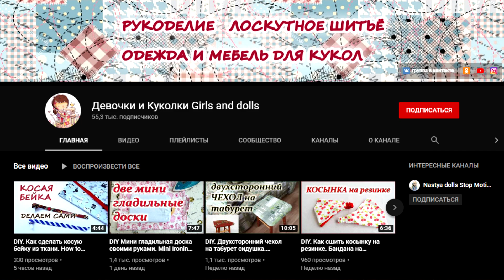Письмо счастья DIY Мини гладильная доска своими руками. Mini Ironing Board with your own hands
На просторах интернета, на канале "Девочки и куколки" увидела замечательную идею по изготовлению мини гладильной доски своими руками.
Нужная вещь для дома , для рукодельниц, для лоскутниц. Можно использовать ватин или старое махровое полотенце. Всем желаю удачного творчества.
Comfortable mini Ironing Board with your own hands. The right thing for the house, for needlewomen, for patchwork girls. I will show you how to make a mini Ironing Board from an old cutting Board or a piece of plywood. You can use batting or an old Terry towel, quickly and simply sew a removable cover from an old sheet. I wish you all successful creativity.

Вы можете порадовать автора шоколадкой или чашечкой кофе, сделав перевод на карту Сбербанка: 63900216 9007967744